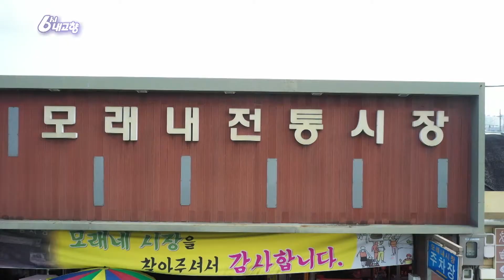[힘내라! 전통시장] 👀보기 좋은 고기가 😋먹기도 좋다! 🎂케이크처럼 입에서 살~살~ 녹는 한돈 케이크! l KBS 210715 방송ㅣ6시 내고향 아카이브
[전주 모래내시장]
😲까흠짝! 놀랄 소리와 함께 찾아올 푸짐한 쌀 튀밥!
가는 발길 잡는 전통시장 별미 통닭!🍗
직접 담그는 사장님의 김치!
김치+편육+홍어= 전주의 맛?!
🍰정육점에 케이크?🎂
케이크처럼 예쁘고 먹으면 살살 녹는 한돈 케이크!